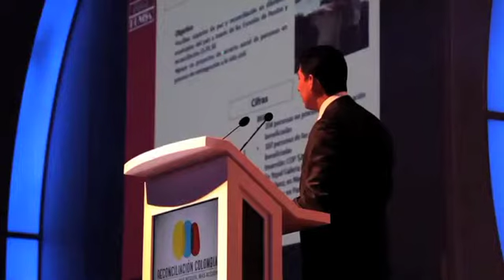La labor de Coca-Cola Femsa en materia de reconciliación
Fabricio Ponce, Presidente de Coca-Cola Femsa, contó en el segundo Encuentro Regional de Reconciliación Colombia, cómo los trabajadores de la empresa donan su tiempo para capacitar a desmovilizados.